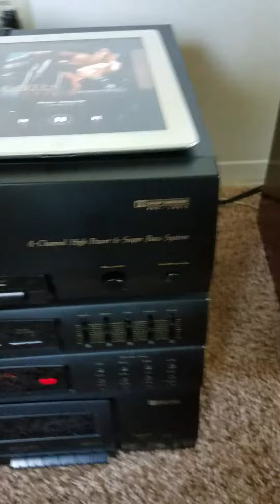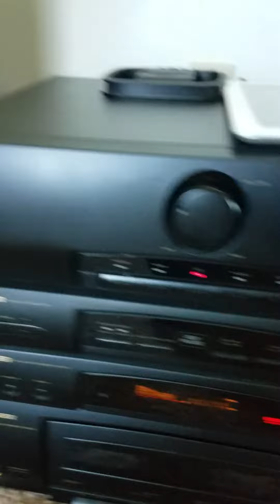Amazing Difference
A fully restored Sansui SP-200 vs stock Pioneer 801A, I replaced the resistors in the crossover of the Sansui and replaced woofer that was locked up. Huge difference between the two speakers. Both speakers played off a basic Pioneer amplifier.